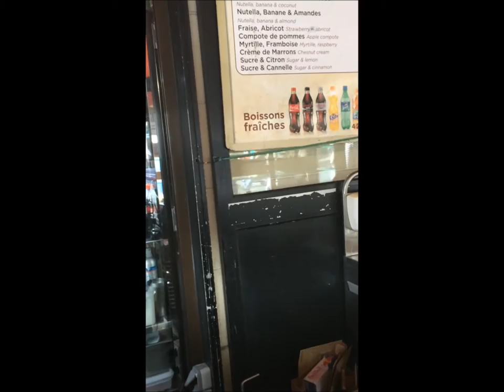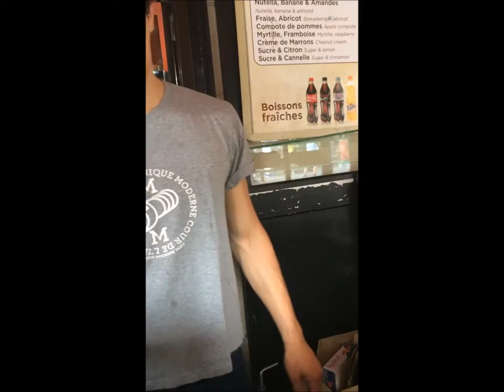French Crêpes in Paris- Movie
Making of sweet and savory crepes in Paris